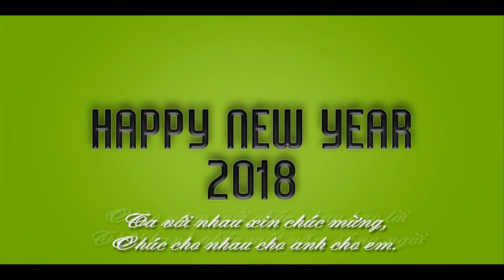HAPPY NEW YEAR 2018